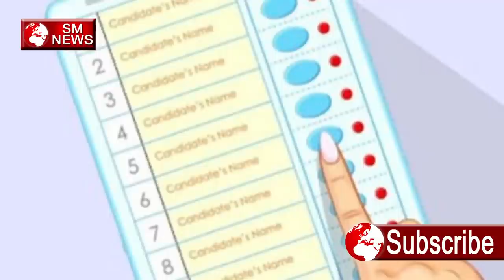बसपा के परिवर्तन से बीजेपी को हो सकता है यह फायदा